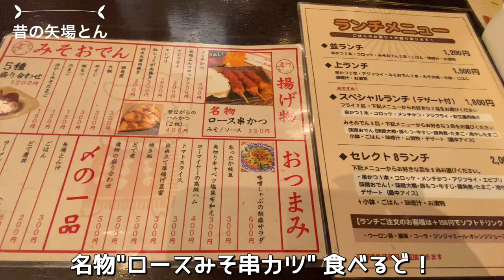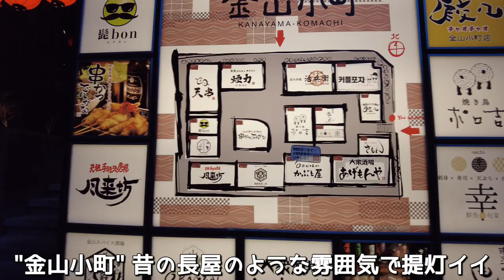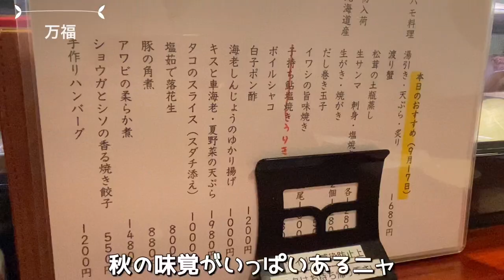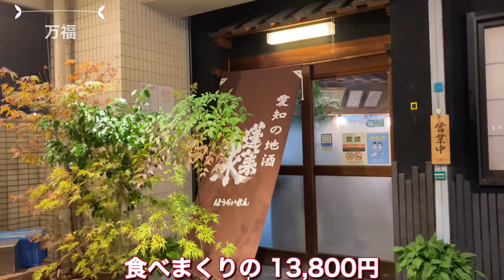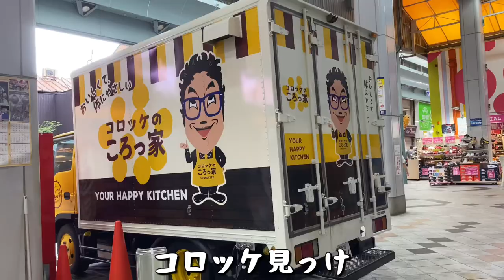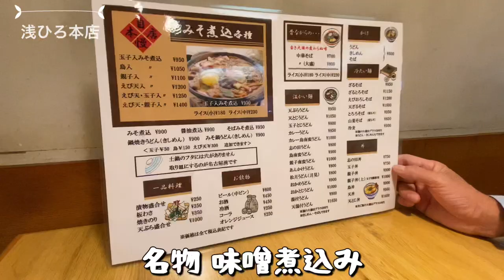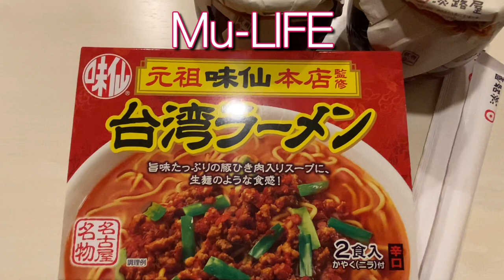【名古屋旅vlog】弾丸ナゴヤ金山で食べ呑み旅/ドームで球宴もひたすら呑む/大須ランチで味噌煮込み絶品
突然ですが名古屋に行きたい！
ドームで野球観戦がやっぱり呑みまくり
初参戦！金山駅でさすらい呑み
美味しいもの食べて呑んで楽しい夫婦旅
最後までご覧くださるとうれしいデス。